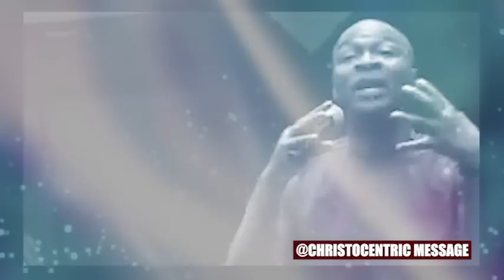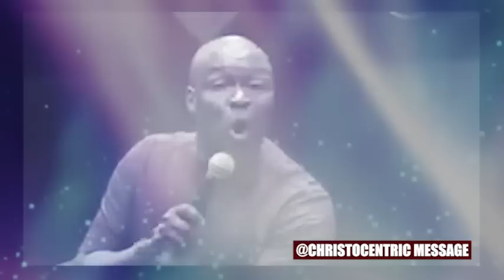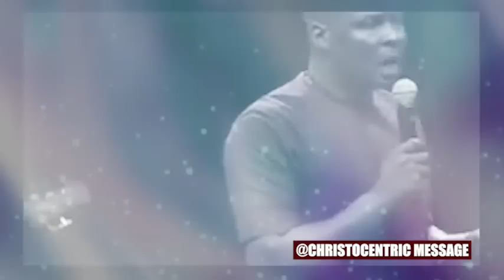IF THIS DOESN'T STRENGTHEN YOUR FAITH THEN I DOUBT ANYTHING WILL - Apostle JOSHUA SELMAN